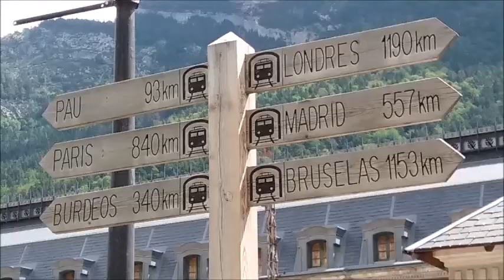DE VACACIONES EN HUESCA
MIS VACACIONES DEL VERANO 2017